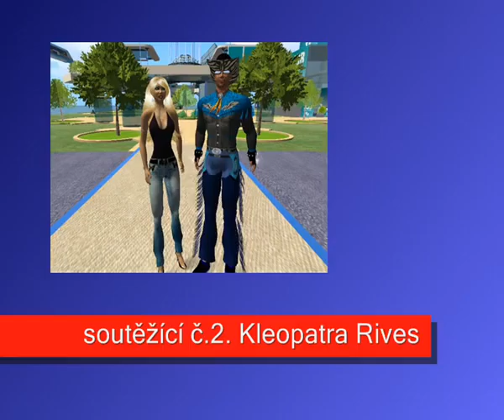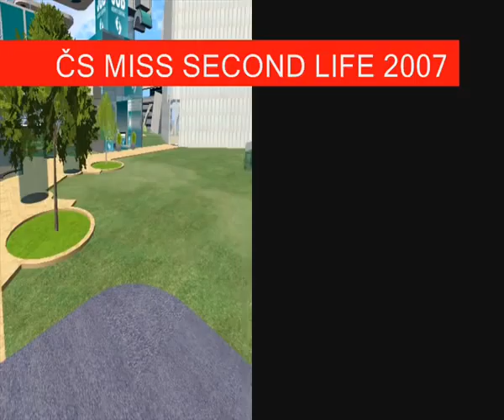ČESKÁ A SLOVENSKÁ MISS SL 2007 - klip č.2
Soutěžící číslo 2. Kleopatra Rives
Soutěž o titul ČESKÁ A SLOVENSKÁ MISS SL 2007 pořádají ČESKÁ A SLOVENSKÁ SL komunita a sponzoruje portál